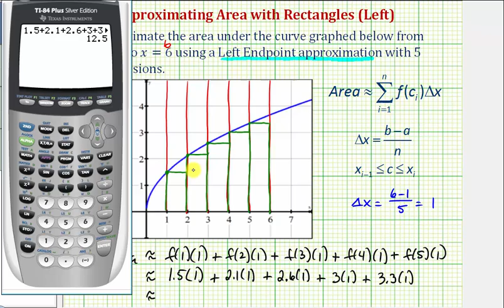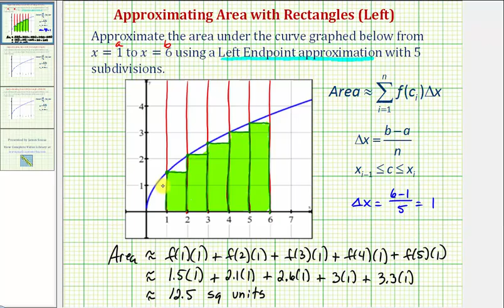Ex: Approximate the Area Under a Curve Using Rectangles (Left Using Graph)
This video explains how to use rectangles to approximate the area under a curve.  The left side approximation is used.  The function values must be estimated from the graph.